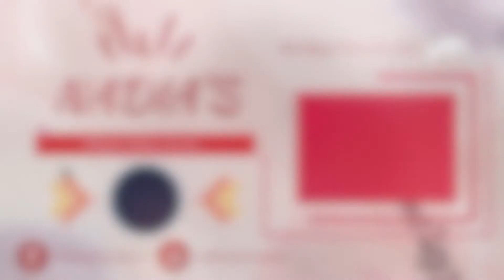Nadia's Run [EP29] สวนป่าเบญจกิติ แลนด์มาร์คใหม่ของนักวิ่ง | Benjakitti Forest Park Bangkok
หลังจากห่างหายไปนานจากการพักฟื้นหลังผ่าตัด วันนี้เดียได้ลองแวะไปเดิน วิ่งชิลล์ๆที่สวนป่าเบญจกิติ ซึ่งเป็นสวนที่มีความร่มรื่นและเหมาะกับการวิ่งออกกำลังกายมากๆ คือ วิ่งได้เพลินๆเลย บรรยากาศเป็นอย่างไรไปชมในคลิปได้เลยค่ะ